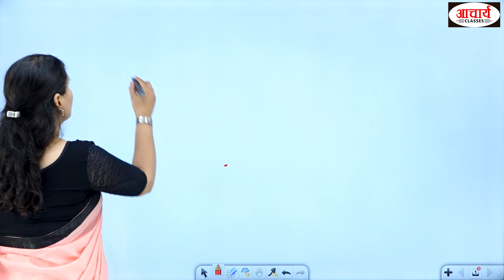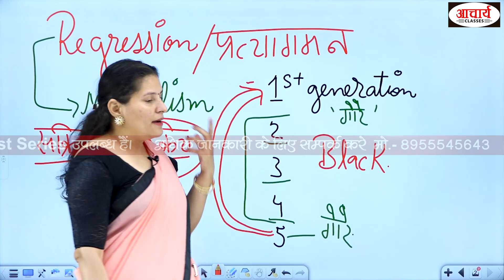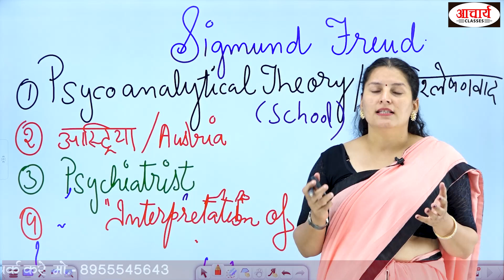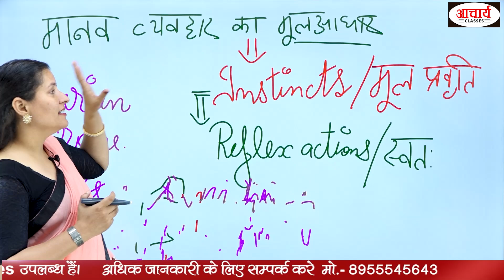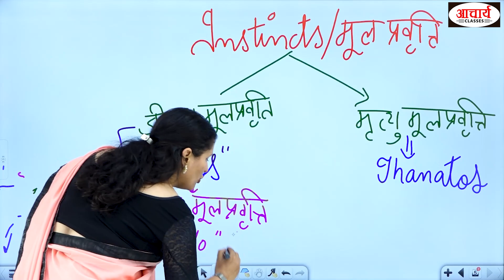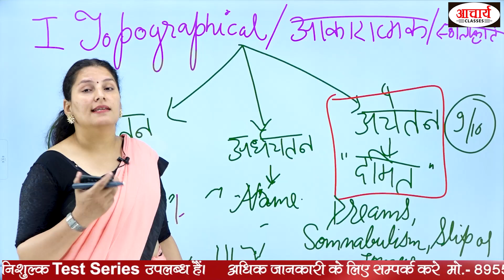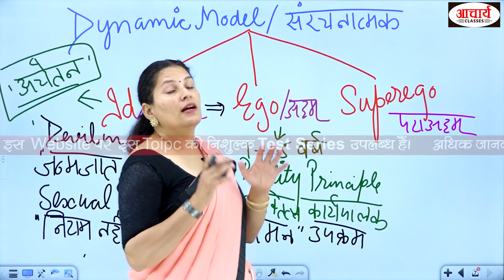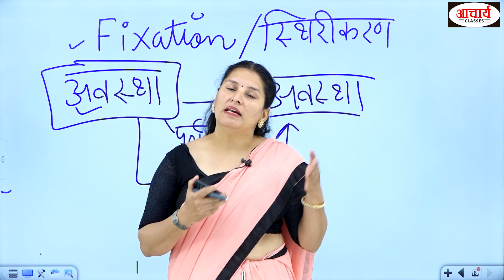विकास I बाल मनोविज्ञान I शिक्षा मनोविज्ञान I Educational Psychology I by Shivani mam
आचार्य क्लासेस, विद्यार्थियों के ज्ञान वर्धन के लिए नवीनतम प्रयोग करने के लिए जाना जाता है इसी कड़ी में आचार्य क्लासेस  ने आपके लिए ऑनलाइन कक्षाएं प्रारंभ की है जिसमें हम प्रतिदिन प्रतियोगी परीक्षाओं की तैयारी के लिए आपको घर बैठे वीडियो उपलब्ध करा रहे हैं। यकीन मानिए मित्रों यह पहल आपके ज्ञान में अत्यधिक वृद्धि करेगी और इसके माध्यम से आप किसी भी प्रतियोगी परीक्षा में आने वाले किसी भी विषय के अनेक प्रश्नों को हल कर पाएंगे क्योंकि हमारे माध्यम से सभी विषयों को कवर किया जाता हैं आचार्य क्लासेज, के यूट्यूब चैनल को अपने मित्रों के बीच ज्यादा से ज्यादा शेयर कीजिए ताकि वे भी इससे लाभान्वित हो सके।आचार्य  क्लासेस, के प्रति आपका स्नेह और विश्वास बना रहे हम आपके लिए नवीनतम प्रयोग करते रहेंगे।

धन्यवाद!!